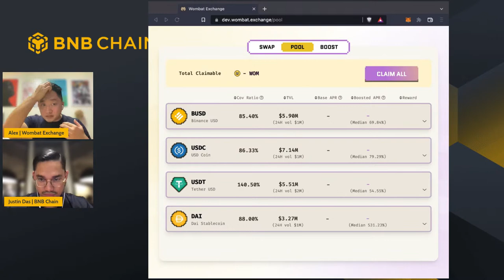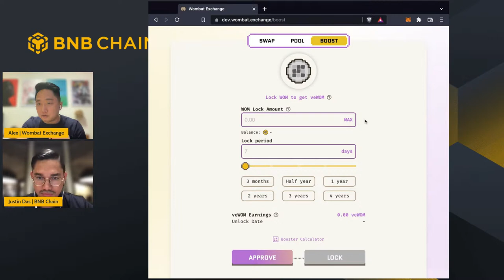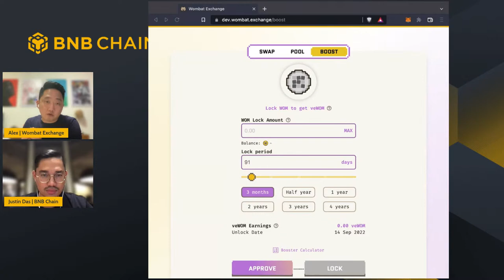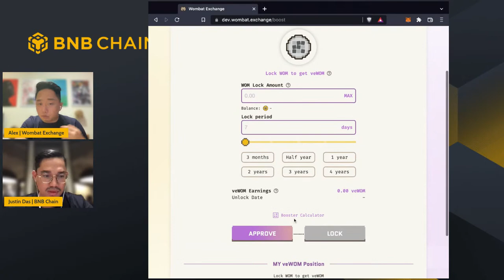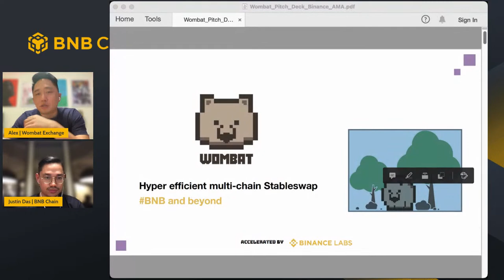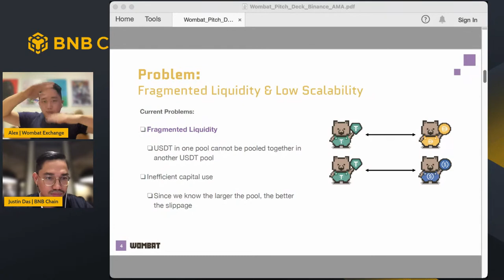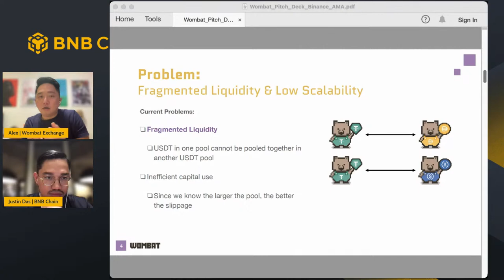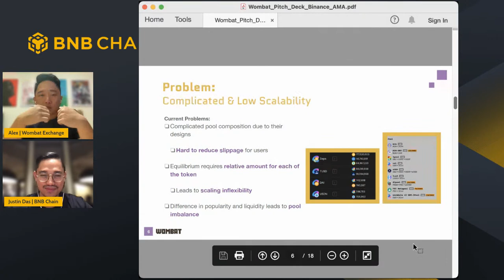BNB Chain x Wombat: The emergence of Stableswap 2.0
Speaker: Alex Lee, Founder of Wombat Exchange
Host: Justin Das, Partner Growth Manager of BNB Chain

Join us and learn more about Wombat.